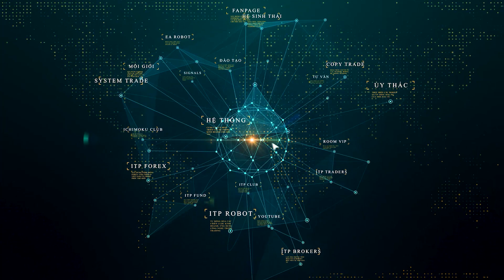Mời tham gia Room Tư Vấn Đầu Tư Chứng Khoán | Bình ITP: 098.63.505.63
Tư vấn đầu tư chứng khoán là dịch vụ được thực hiện tại hầu hết các công ty chứng khoán hoặc các tổ chức tài chính độc lập hiện nay và được các nhà đầu tư rất quan tâm bởi tính thiết thực cho mỗi nhà đầu tư khi tham gia vào thị trường. Tại ITP Club chúng tôi luôn đồng hành cùng bạn trên chặng đường đầu tư bằng dịch vụ tư vấn mọi lúc mọi nơi một cách khách quan nhất!

Sự cần thiết của tư vấn đầu tư chứng khoán là một dịch vụ tài chính, thông qua việc phân tích số liệu, tình hình biến động của thị trường, các nhà môi giới và phân tích tài chính chứng khoán đưa cho khách hàng những lời khuyên hữu ích về việc đầu tư cũng như một số dịch vụ khác liên quan trong quá trình tham gia giao dịch trên thị trường.

★★★★★ Team ITP Broker and ITP Trader của Chứng khoán và Phái Sinh ★★★★★

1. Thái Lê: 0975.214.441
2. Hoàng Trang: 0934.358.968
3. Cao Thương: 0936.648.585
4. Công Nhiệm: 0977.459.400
5. Tô Kỳ Mô: 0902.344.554
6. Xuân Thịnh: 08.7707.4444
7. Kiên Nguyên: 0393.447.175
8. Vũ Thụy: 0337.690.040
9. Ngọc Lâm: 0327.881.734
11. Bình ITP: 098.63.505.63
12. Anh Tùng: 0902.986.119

Cung cấp tín hiệu, tư vấn mua bán chứng khoán, phái sinh, chăm sóc tài khoản giao dịch chứng khoán, phái sinh...

★★★★★ Team ITP Broker and ITP Trader của Forex ★★★★★

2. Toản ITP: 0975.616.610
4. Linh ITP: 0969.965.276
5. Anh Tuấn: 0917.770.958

Ủy thác giao dịch robot, copy trade, cung cấp tín hiệu và hỗ trợ giao dịch forex